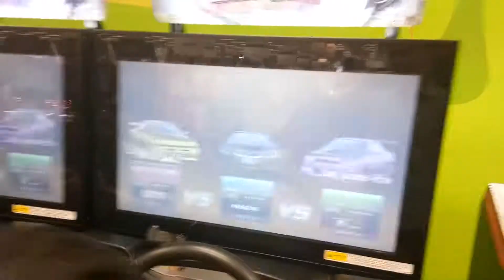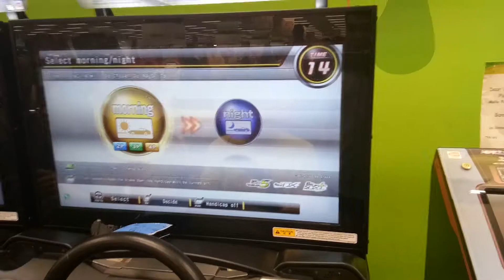S T A R I O N is de wae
Yet again, who say that  S T A R I O N  cannot  B L O C K ???
Another Starion vs battle vid and i admit that i started slowly became lazy in editing but still, lots of things happened during my final semester back in college resulting in my passion on making more videos for you guys depleted very quickly and all i can do from my lazy-ness was all of this. But still, i'll try my best to find all of my passion on making more videos with more editings made in the future videos just to feast upon you guys's eyes and brains and also. i won't forget my main purpose i started this channel so here you go a half funny one from my lazy ass and hope you guys enjoyed it.

Starion block? WHO SAY C A N N O T?